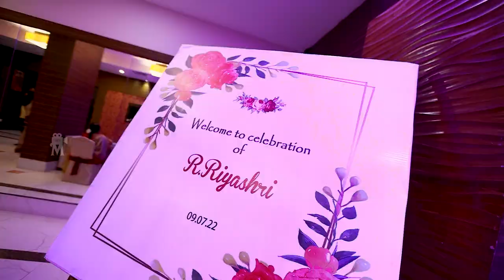RiyaShri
Madurai Grand Puberty Function
Mahee Media, Madurai